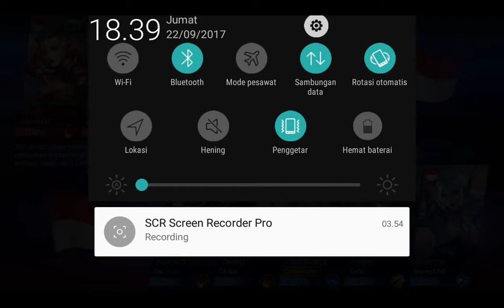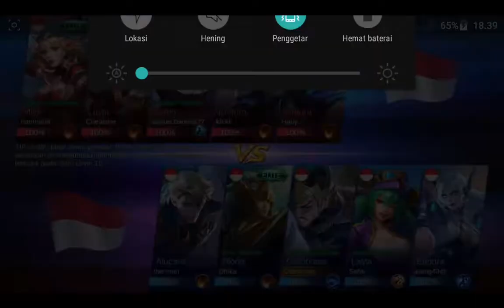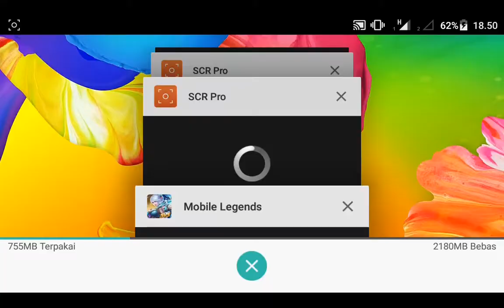Gatotkaca Legendary 3x Mobile Legends